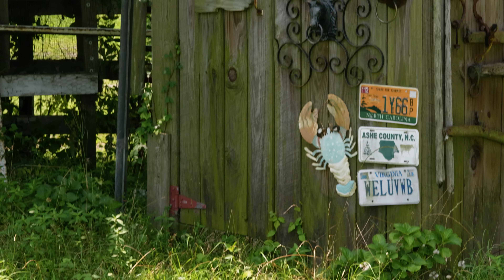Bent Nail Crooked Rail Stables Summer 2023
I revisited Bent Nail Crooked Rail stables in Castle Hayne, NC. This time I had my Lumix S5iiX camera with a 50mm f /1.8 lens and my Mavic 3 drone. The last time I was there, it was Winter. This time, everything was much greener and alive!